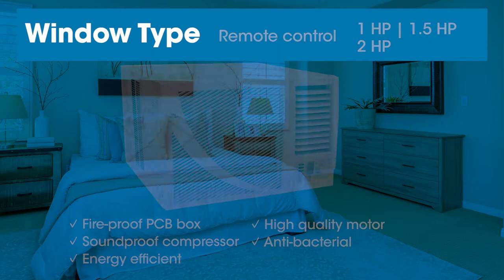BOSTON BAY | AIRCONS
📌Are you thinking of buying an aircon for your room?

Did you know that CitiHardware offers a wide range of BOSTON BAY quality, reliable and great value  Aircon units!
BOSTON BAY Aircons are manufactured by Midea, one of the leading global aircon manufacturers. ✨✨